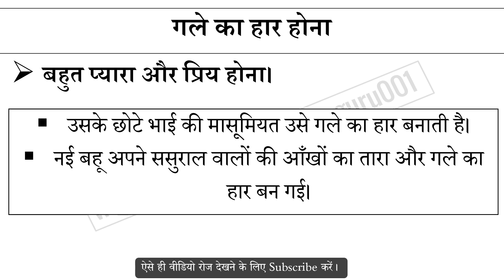गले का हार होना मुहावरे का अर्थ और वाक्य प्रयोग | Gale Ka Haar Hona Muhavare Ka Matlab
गले का हार होना मुहावरे का अर्थ,
गले का हार होना मुहावरे का वाक्य प्रयोग,
गले का हार होना ka hindi me matlab,
गले का हार होना ke bare me janiya,
Hindi muhavare